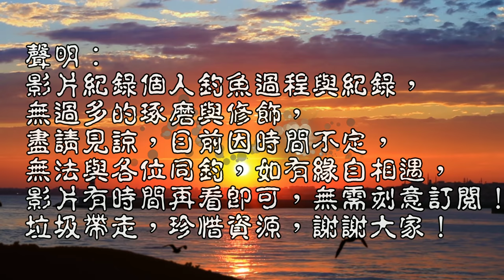釣沙梭必殺餌製作,怕勾蟲的或想爆桶必學技能之一!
今日來製作一下沙梭的預備餌!!